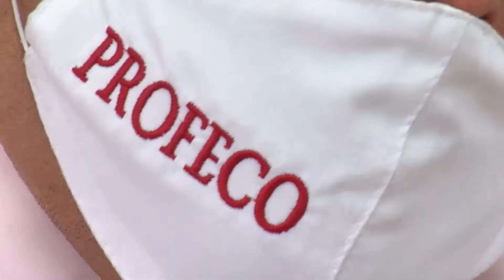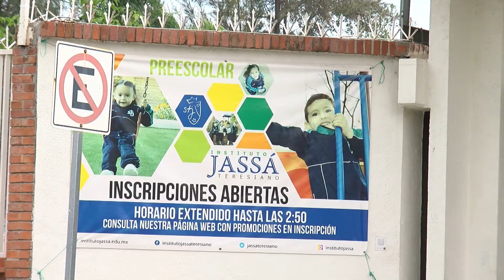Aumentan costos de insumos médicos hasta un 60%.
Entérate Denuncian ciudadanos ante PROFECO León, el incremento injustificado en costos de insumos médicos hasta por un 60%.